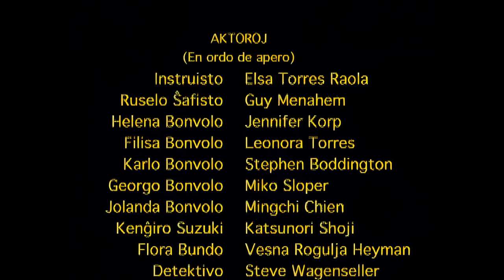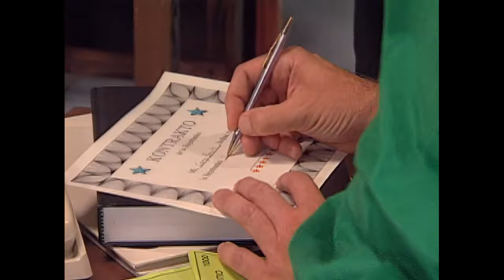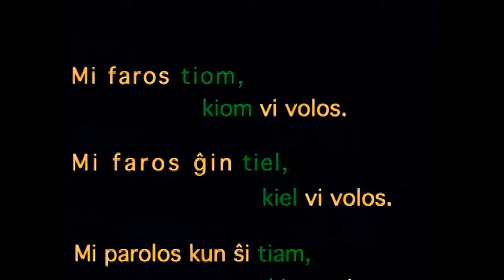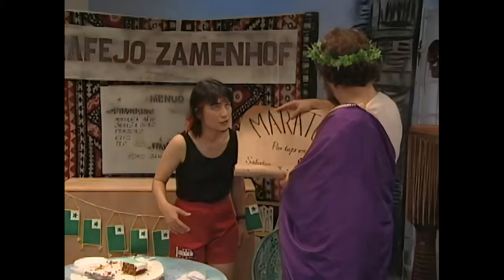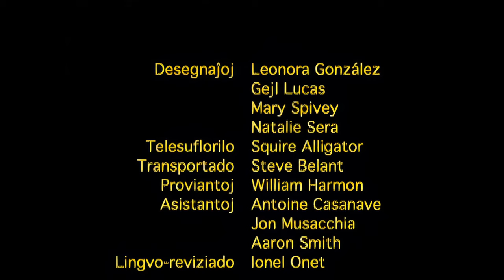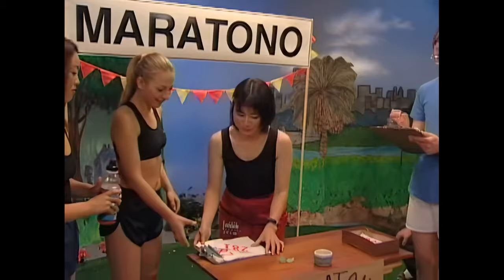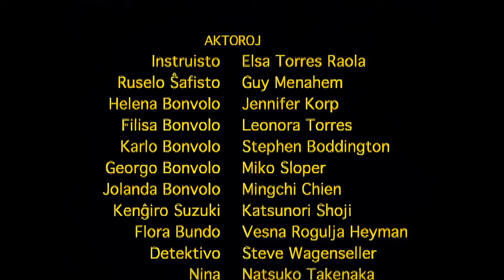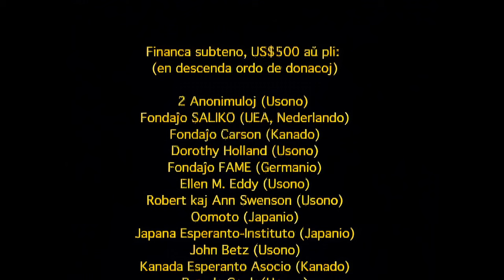Pasporto al la Tuta Mondo la filmo 3-a DVD (2002) 4K per AI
Pasporto al la tuta mondo estas Esperanto-kursa filmo en 2002 por la Esperanto-Ligo por Norda Ameriko, konceptita de Edwin Grobe kaj verkita de Paul Gubbins. Ĝi konsistas el dekkvin lecionoj de po tridek minutoj. Ĉiu leciono okazas tute en Esperanto, kaj estas dividita en tri partojn: enkonduko, sekvata skeĉo kiu formas originalan rakonton, muzikon kaj analizo de la historio kaj la novaj terminoj diskutitaj en la leciona fazo.

== Kopirajto ==
Ĉi tiaj filmoj estas verkita de Esperanto-USA.